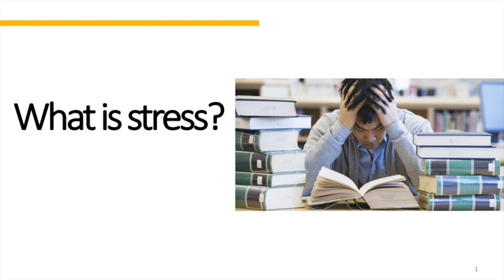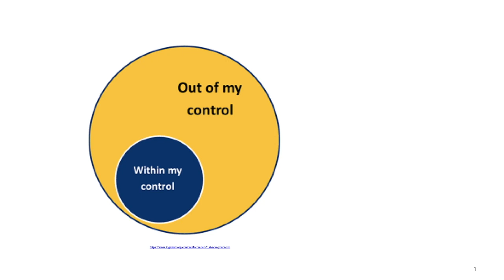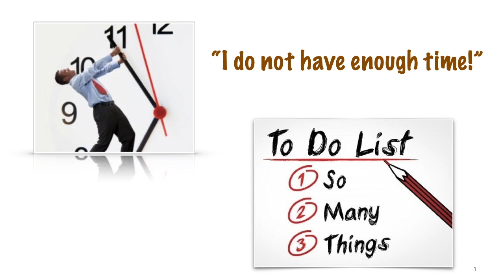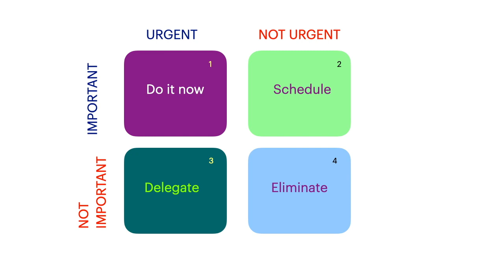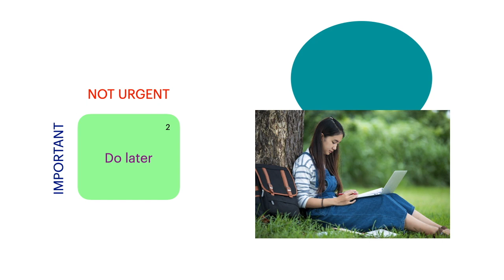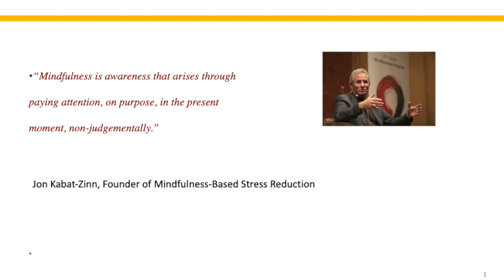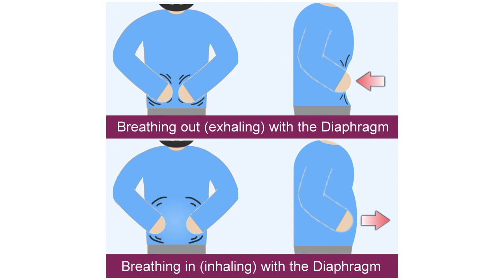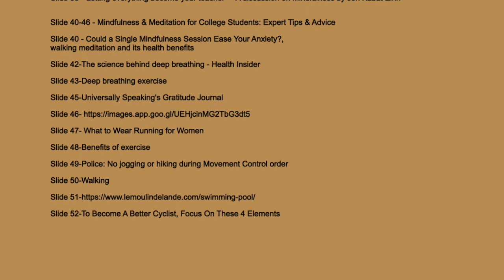Stress and Anxiety Management for Students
Speaker: Ms Mary Chuah Hooi Mei, Faculty of Social Science and Humanities